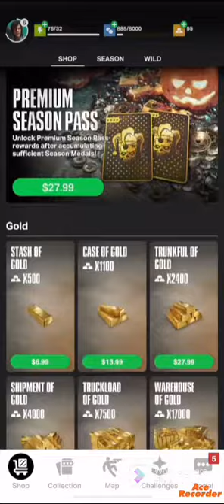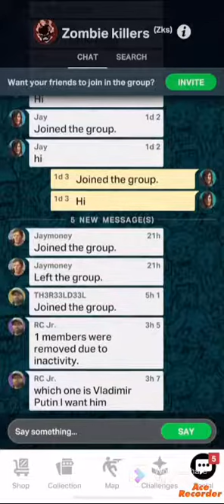The walking dead ( part 7)